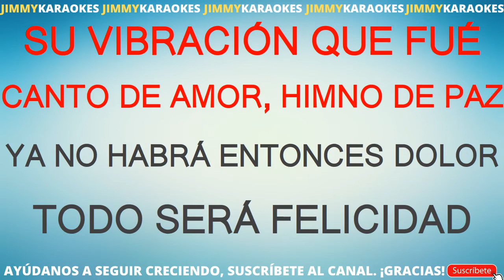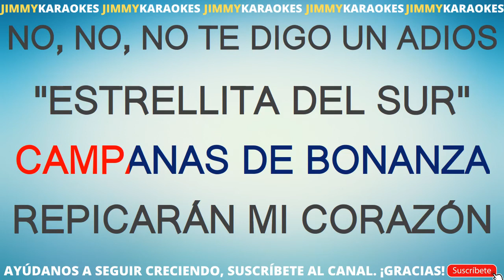Peruanas Estrellita Del Sur KARAOKE VERSION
¡Hola! Soy Jimmy y acabo de subir la canción Estrellita Del Sur de Peruanas.

Te dejo la letra de la canción Estrellita Del Sur de Peruanas.

Desde esta pagina podras descargar el Karaoke de la cancion Estrellita Del Sur de Peruanas.

DESCARGAR KARAOKE

LETRA

Round And Round:Perry Como. #1 in 1957. #1. Find a wheel and it goes round, round, round..                        as it skims along with a hap-py  sound..     as it goes along the ground, ground, ground..                             till it leads you to the one you love. #2. Then your love will hold you round, round, round..                               in your heart s a song with a brand new sound.        And your head goes spinning round, round, round..                                         cause you ve found what you ve been dreamin  of. CHORUS:                        In the night you see the oval moon..                    going round and round in tune.                       And the ball of sun in the day..                           makes a girl and boy wanna say. #3. Find a ring and put it round, round, round..                           &nb.
Si quieres descargar este archivo .kar te dejo el link de mi sitio web